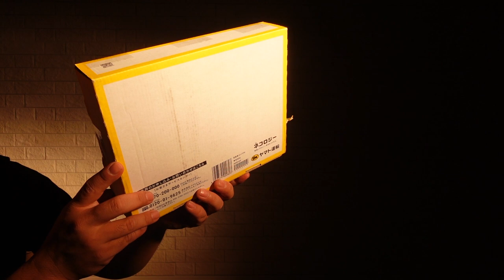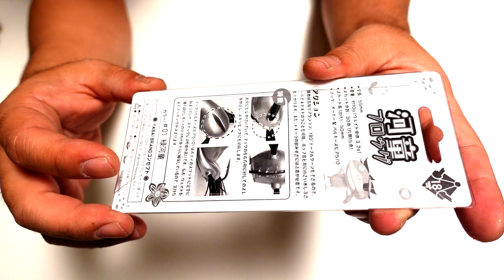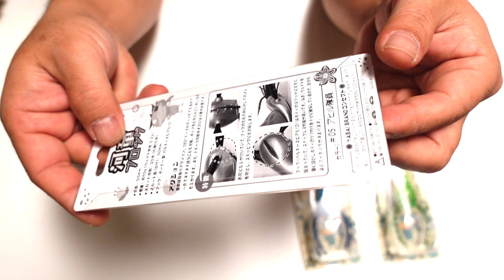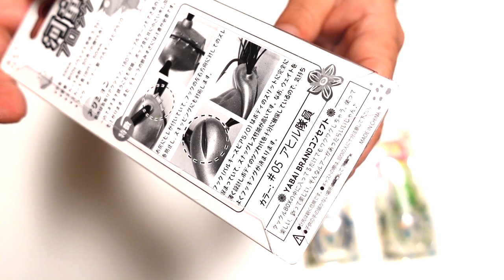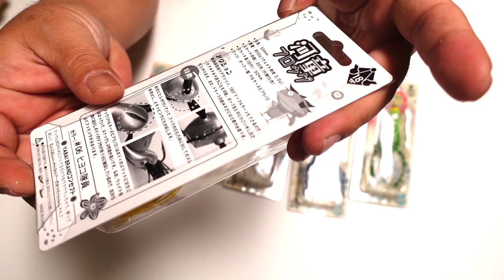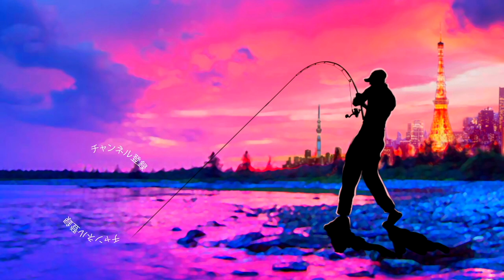【バス釣り】３月登場！ゲーリーヤマモト2022最新ルアーがヤバイ【衝撃スクープ】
バス釣り ３月登場！ゲーリーヤマモト2022最新ルアーがヤバイって事で衝撃スクープをゲットしました！ゲーリーインターナショナルから３月に発売開始となるその名も「YABAI BRAND 河童フロッグ」河辺裕和プロ監修のこのルアーはフッキング良好なシングルフック（オーナー製バルキースピア ５/０）を搭載しており、針が弱ってしまっても瞬時に交換が可能です。基本は動きは首振りアクション、180度のテーブルターンで１点でネチネチと誘う事も可能です。亀山ダムなどの房総リザーバーで有名な赤ガエルパターンに対応した赤河童などのカラーもラインナップされていて2022年に大活躍間違い無しです。今回、各カラーをお送り頂いたので全てのカラーのご紹介とルアーの雰囲気を開封＆レビューしていきま〜す。

2022も釣りに関する様々なコンテンツをアップしていきますよ〜！釣りフェスティバル開催のタイミングで一気に最新情報が出て来ましたね！シマノからは22ステラが登場の発表されたかと思えばダイワからは22イグジストのアナウンスが、、、個人的にはジャッカルのダウズスイマー∞400が気になっておりますが一つのルアーに２万円も払えるのか俺、、、！？と自問自答を繰り返しております
2021年は小森嗣彦プロ、今江克隆プロのピュアフィッシングの契約終了と衝撃的なニュースがありましたが今江プロのジーニアスプロジェクトへの移籍など気になる動きから目が離せません！今江克隆プロ仕様のグラビアス！気になりますよね〜

55アップしか釣れない！デプス「コードネームバス」に巨大バスが襲い掛かる衝撃映像